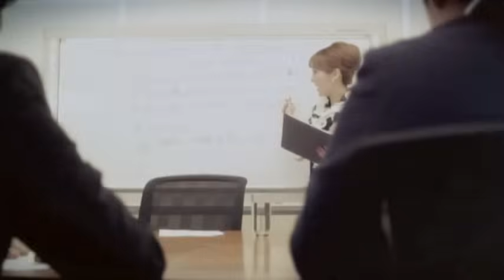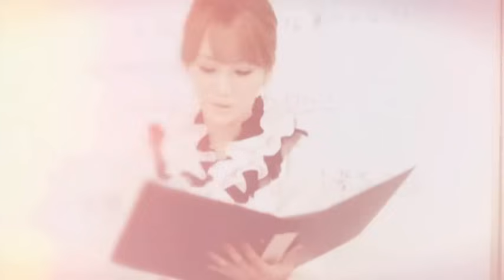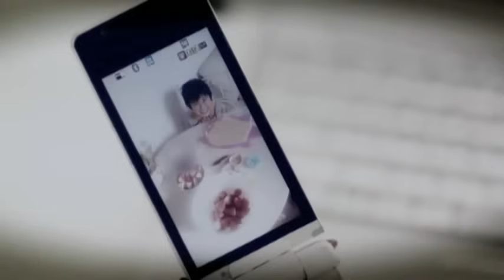Ms.OOJA - Life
翼の折れた天使たちへ...

Music video by Ｍｓ．ＯＯＪＡ performing Life. (C) 2011 UNIVERSAL SIGMA, a division of UNIVERSAL MUSIC LLC